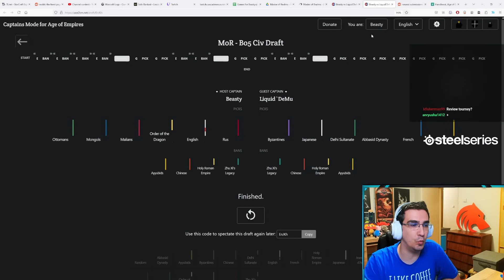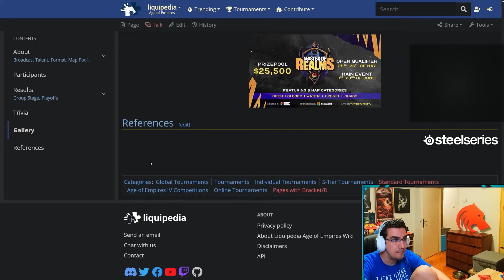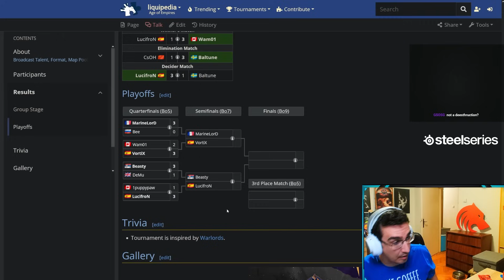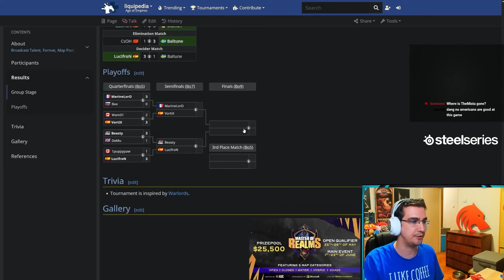Beasty vs DeMu Quarter Finals of $25000 EGCTV Tournament!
Analyzing the week 3 of the new EGCTV $25,000 tournament  - Master of Realms Tournament